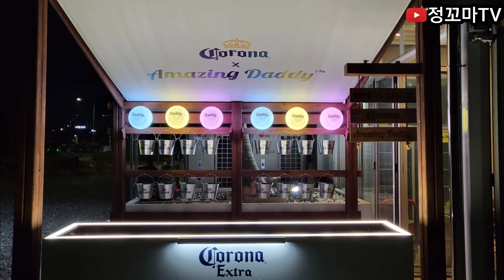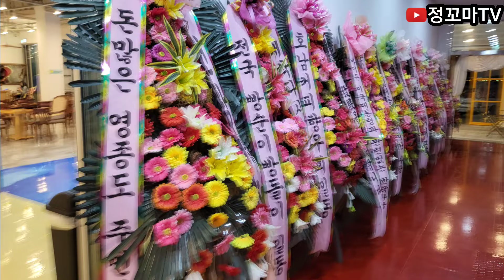인천카페 영종도카페 어메이징대디 빵맛집카페 바다가보이는카페 영종역카페 테라스카페 대형카페 전시관카페 🥤